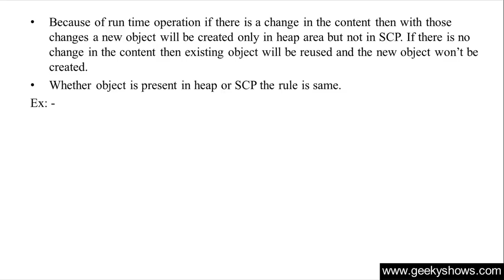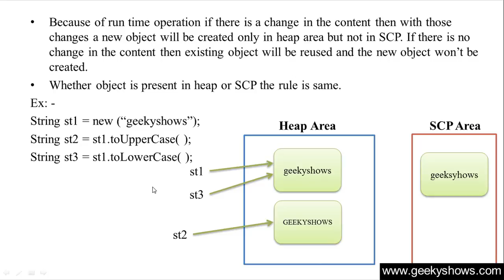266. String Memory Management at runtime operation in Java Programming (Hindi)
Topic: String Memory Management at runtime operation in Java Programming